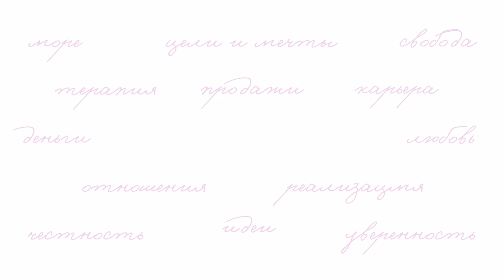КАК ПСИХОЛОГ СОБИРАЕТ ВАС В ОДНО ЦЕЛОЕ. Рассказываю о практике, которую делали на сессии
Очень часто бывает такое, что в тебе борются две части. Так вот я их вызвала на ринг)